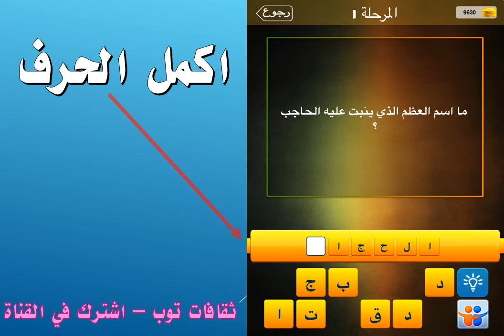ما اسم العظم الذي ينبت عليه الحاجب؟